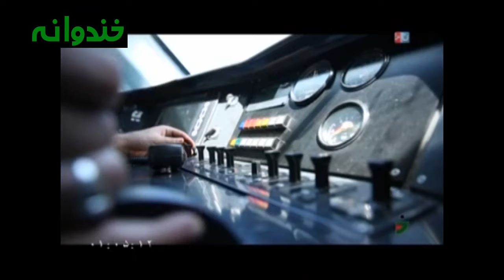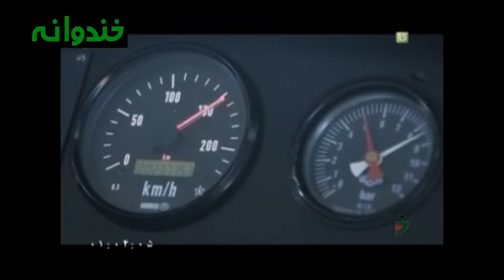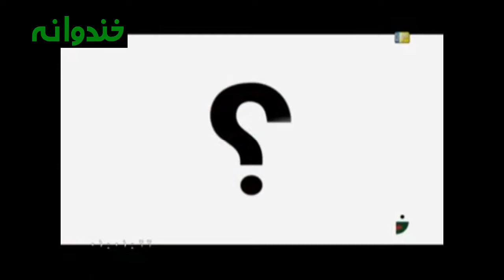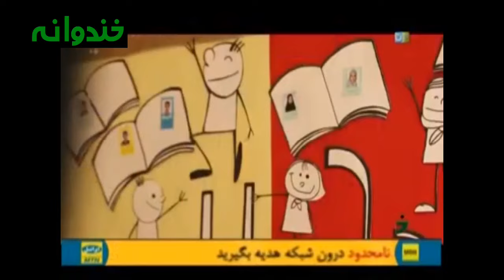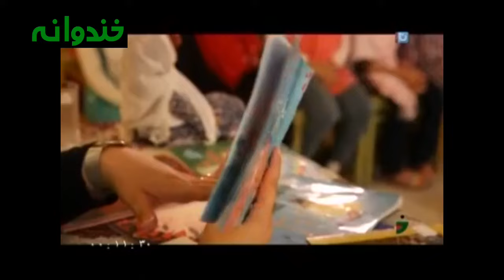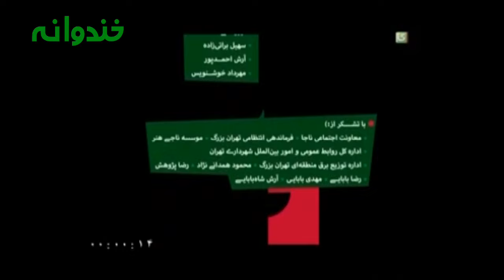Khandevaneh TV Show - S02E112 (خندوانه - فصل دوم قسمت صد و دوازدهم)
با حضور امیر حسین مدرس و جناب خان

پخش شده در 31 مرداد 1394 .